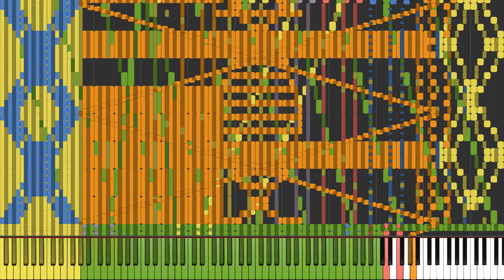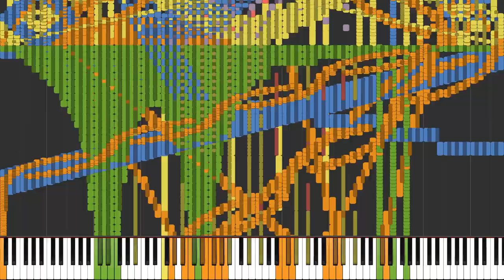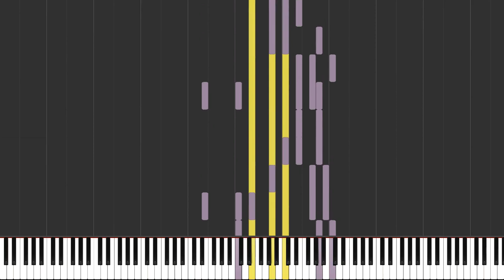[Black MIDI] Hartmann's Youkai Girl - RAPPE - 871k notes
MIDI by: RAPPE